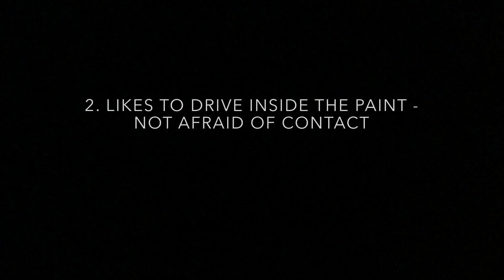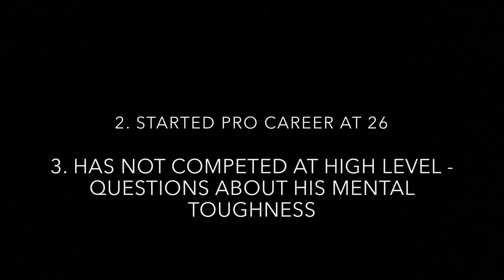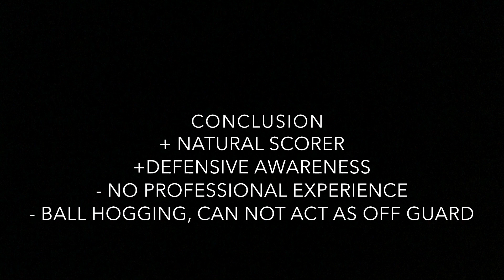Zach Lofton - Scouting Analysis